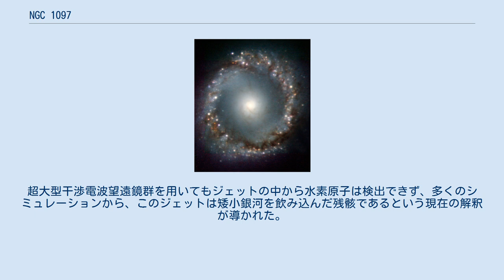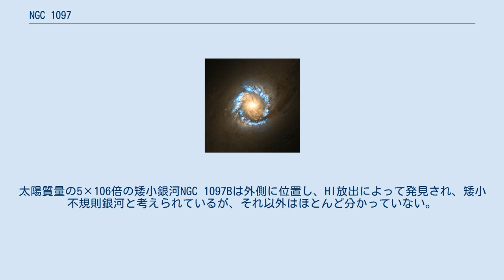NGC 1097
NGC 1097（Caldwell 67）は、ろ座の方角に約4500万光年離れた位置にある棒渦巻銀河である。
1790年10月9日にウィリアム・ハーシェルが発見した。
この銀河では、3つの超新星爆発（SN 1992bd、SN 1999eu、SN 2003B）が観測された。
 NGC 1097はセイファート銀河であり、詳細な写真観測により、4本の幅の狭い宇宙ジェットが核から放射されていることが明らかとなった。
これらは、（現在の弱い）活動銀河核の兆候と解釈されている。
さらに、最も明るい電波からX線域のスペクトルエネルギーの分布の分析により、シンクロトロン放射や熱放射の可能性を除外し、この光学ジェットは実は恒星でできていることを明らかにした。
超大型干渉電波望遠鏡群を用いてもジェットの中から水素原子は検出できず、多くのシミュレーションから、このジェットは矮小銀河を飲み込んだ残骸であるという現在の解釈が導かれた。
 ほとんどの大質量銀河と同様に、NGC 1097は中心に超大質量ブラックホールを持つ。
中心のブラックホールの周りには、ガスや塵が渦巻状に繋がる環状の星形成領域がある。
 NGC 1097は、2つの伴銀河を持ち、大きい方が矮小楕円銀河NGC 1097Aである。
これは特異な楕円銀河で、NGC 1097の中心から4万2000光年の距離を公転する。
太陽質量の5×106倍の矮小銀河NGC 1097Bは外側に位置し、HI放出によって発見され、矮小不規則銀河と考えられているが、それ以外はほとんど分かっていない。